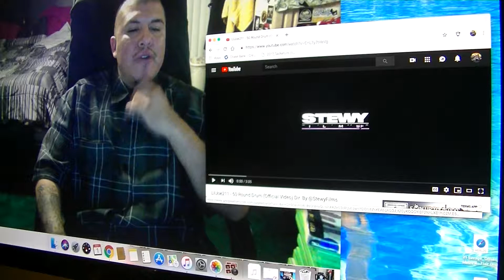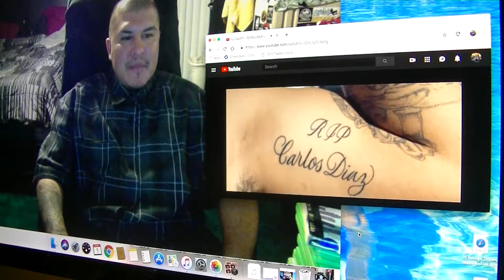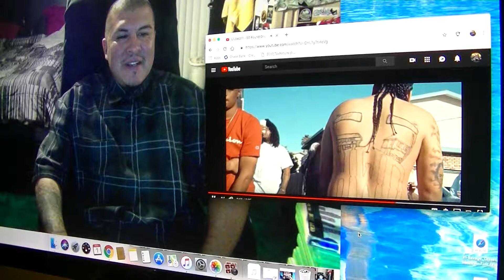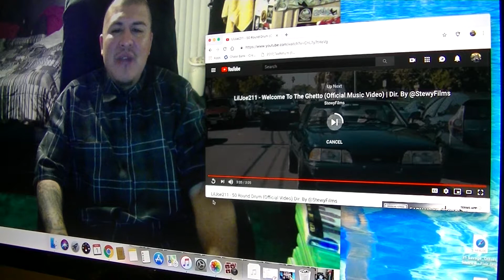LilJoe211 - 50 Round Drum (REACTION VIDEO)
WESTCOAST HIPHOP ARTIST WESTCOASTILLV REACTS TOO LilJoe211 - 50 Round Drum